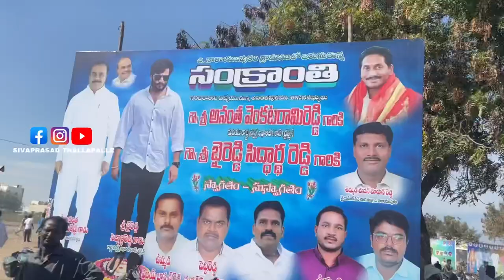Byreddy Siddharth Reddy Anantapur Vlogs Narayanapuram Anantapur Tower Clock Bridge Balakrishna siva